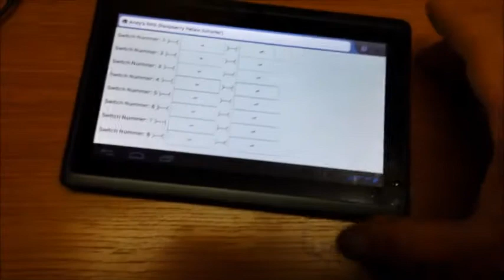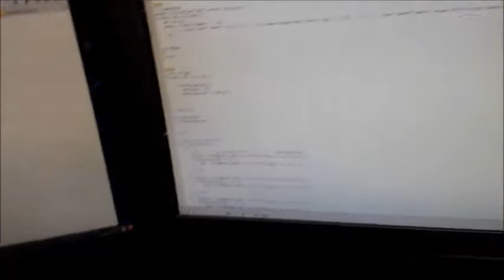Raspberry 8-Kanal Relais Remote Steuerung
Hier zeige ich meine kleine Ansteuerung einer 8-Kanal Relais Platine über den Raspberry Pi. Geschaltet wird über den Webserver mit einem kleinen PHP Script.